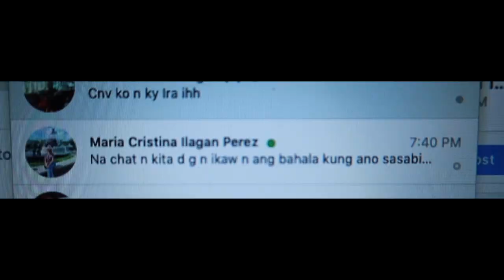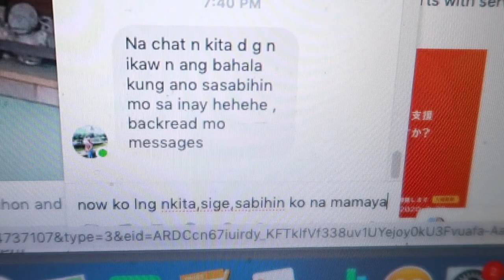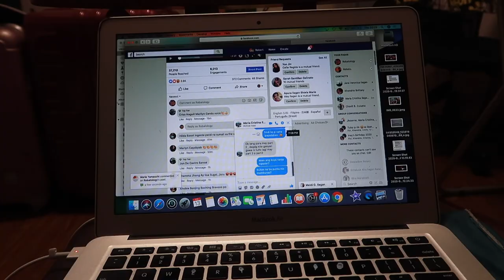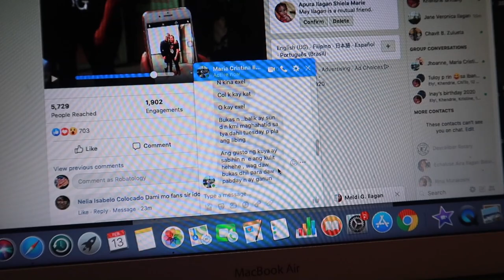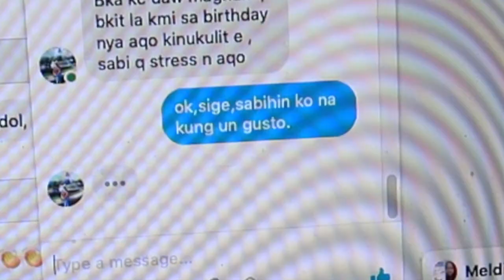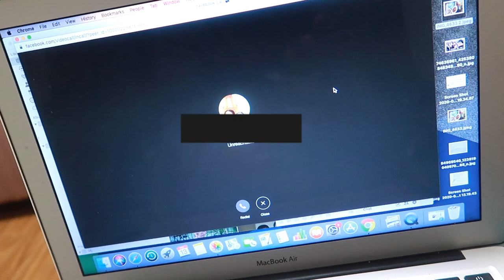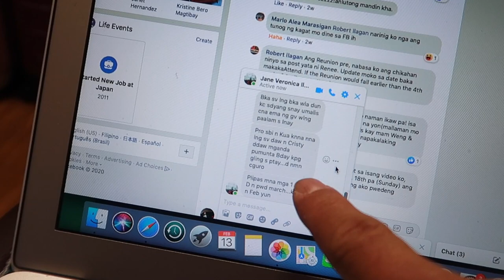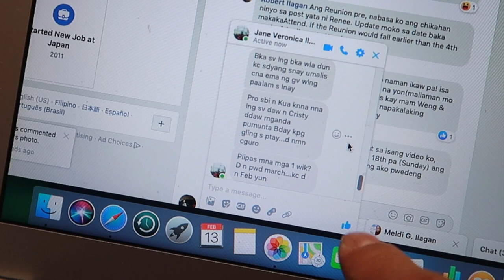SASABIHIN Ko na sa INAY ang TOTOO!🇵🇭❤️DELAY ang BERTDEY Party.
Ang Inaabangang Pagtawag Ko sa Inay Kung Bakit Postponed ang Kanyang Birthday Party. Sana ay Wag Syang Mabigla, Gawin Natin ang the Best na Gawin.